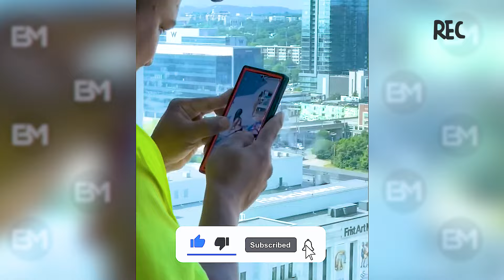TOTAL IDIOTS AT WORK l Instant Regret Compilation 2024 | Bmax #82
TOTAL IDIOTS AT WORK #82 | Bad day at work | Fails of the week